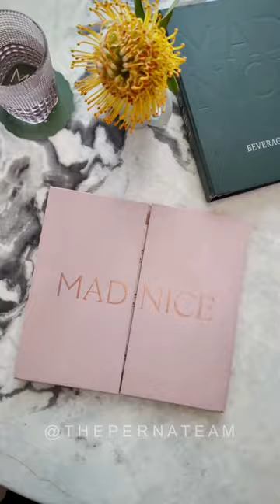Mad Nice Detroit - Fine Italian Dining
Mad Nice | 📍Detroit, MI

Catch a coastal vibe right in downtown Detroit!

Mad Nice is Detroit's latest sensation for Italian food and they do it right! With chic decor and a mid-century design, it's the perfect spot for date night, special occasions, or a night out with friends.

Their menu is packed with incredible options, including vegan & vegetarian friendly choices, delectable desserts, hand crafted cocktails & mocktails, and the service is some of the best you'll find in the city.

Try the Margherita Pizza & Rigatoni Ragout! You'll thank us later.